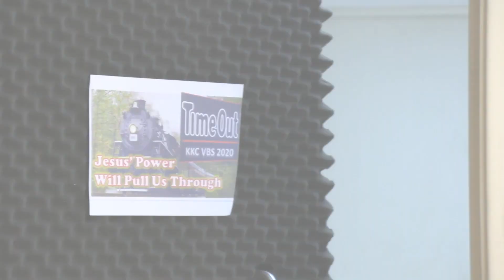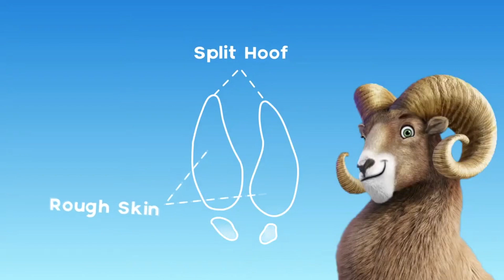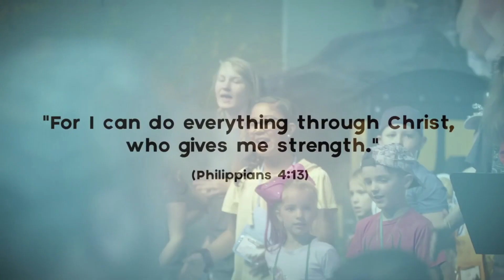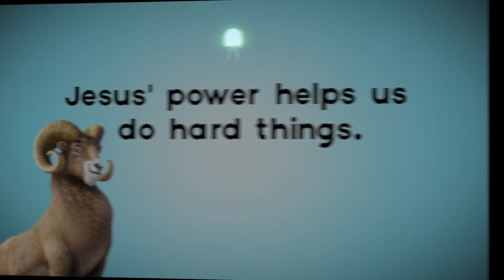CGBC KKC VBS at Home 1st Nov 2020 - "Jesus' Power Help Us Do Hard Things"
CGBC KKC VBS at Home 1st Nov 2020
"Jesus' Power Help Us Do Hard Things"

Worship Song

“Your Power Will Pull Us Through" words & music by Gloria Gaither, William J. Gaither
©️1971 Hanna Street Music (Admin. by Gaither Copyright Management)

"Same Power” words & music by Russell Fragar

"Power In The Blood” words & music by Russell Fragar